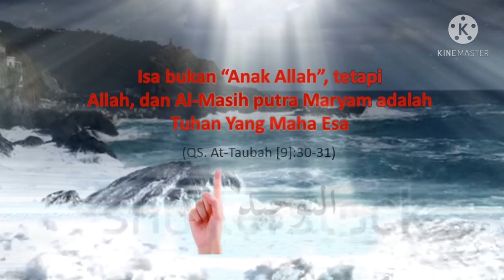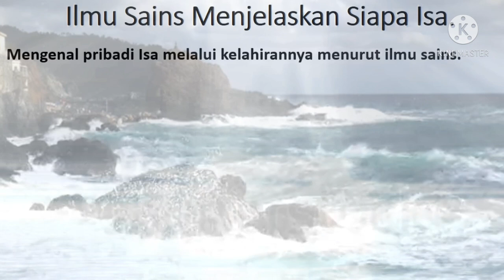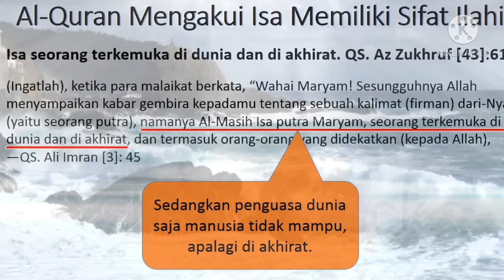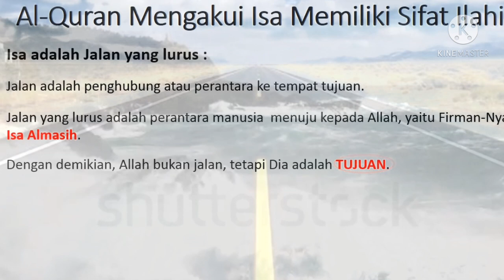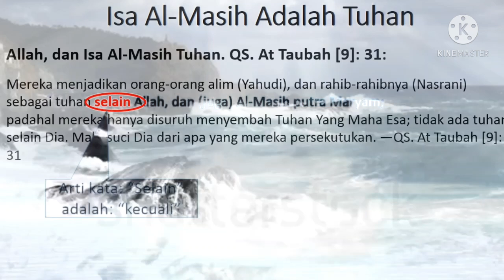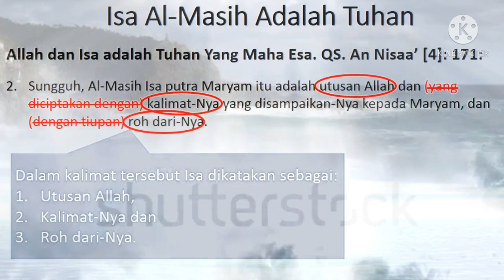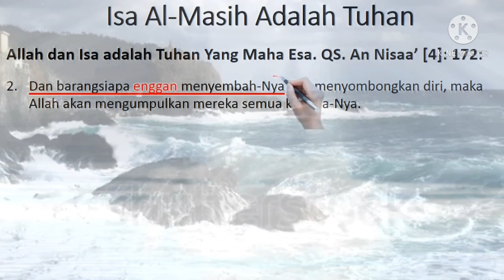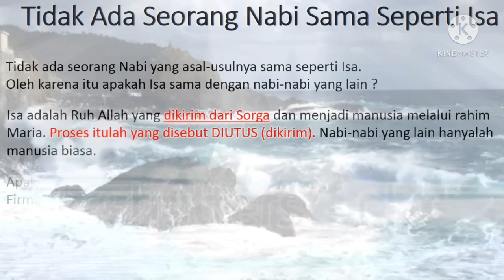Membongkar Kebenaran Isa Al masih Dalam Alquran (subtitle)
Membongkar Kebenaran Isa Al masih Dalam Alquran ‎@Sang Pendeta

penjelasan tentang siapa isa almasih banyak di salah artikan di alquran. tafsir berdasarkan bebagai ulama yang menambah dan mengurangi terjemahan alquran mengenai siapa isah almasih terbongkar.

sumber.

pencari kebenaran
sang pendeta

Subtitle.
amerika
prancis
belanda
malaysia
portugal
kanada
india
portugal
prancis
arab
tailand
rusia
turki
jepang
jerman